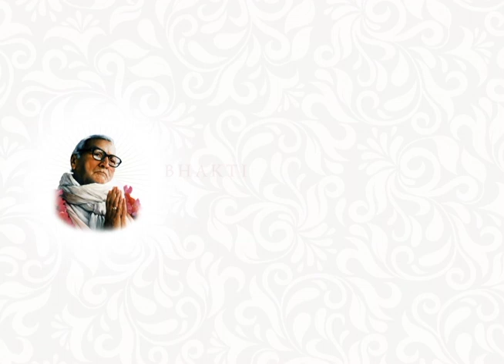The Plane of the Soul (Srila Sridhar Maharaj explains)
In this talk, Srila Sridhara Maharaja explains the gradual process of coming to the stage of understanding our eternal position as atma (spirit soul). From a talk given on January 30th 1983 at Sri Chaitanya Saraswat Math, Navadvipa.

*** Please turn on CC (Closed Captions) for English subtitles ***

✦ 📚 Books by Śrīla Śrīdhara Mahārāja ✦
Gītāmṛtam - The Nectar of Bhagavad-gītā
Upadeśāmṛta of Śrī Rūpa Goswāmī
Follow the Angels

✦ 🎧 Audiobooks ✦
Upadeśāmṛta Audible
Upadeśāmṛta Spotify

🕉 Bhakti Gaurava Vani - The Teachings of Swami B.G. Narasingha

📚 The Bhaktivinoda Institute - A web repository of the teachings of Bhaktivinoda Thakura

About This Channel:
This channel was begun by Srila Bhakti Gaurava Narasingha Maharaja and has been continued by his disciples of the Rupanuga Bhajan Ashram in Vrndavana. This channel is dedicated to the teachings of Srila Bhakti Rakshaka Sridhara Deva Goswami Maharaja. Most of the videos are in short format - relating to one point of philosophy. All filmed at Shri Chaitanya Saraswata Matha, Navadwipa, West Bengal.